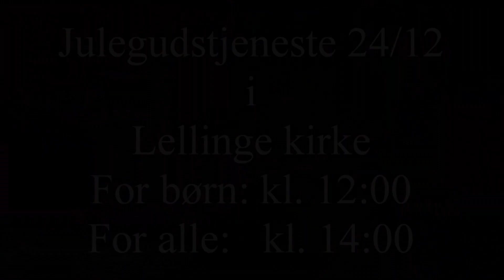Adventshilsen fra Lellinge kirke 2022.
En hilsen til børn og barnlige sjæle!
Alle andre er velkomne til at se med! :-)

Redigering: Nørskov Film